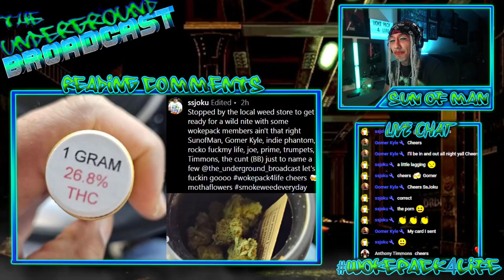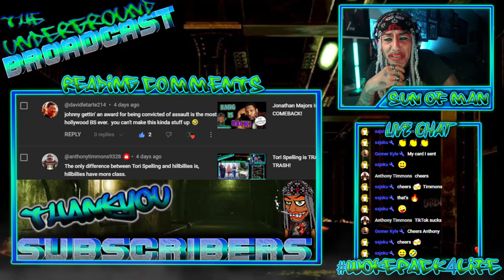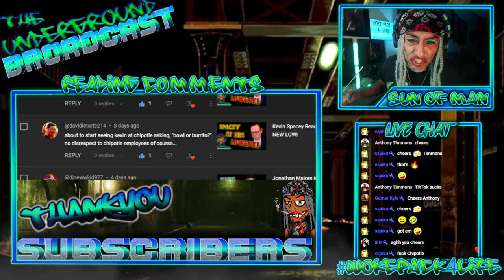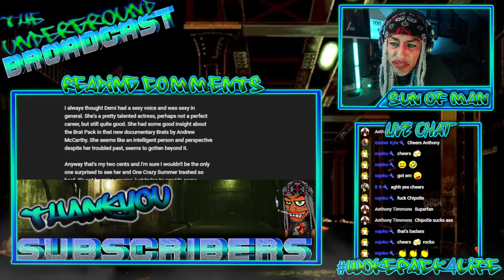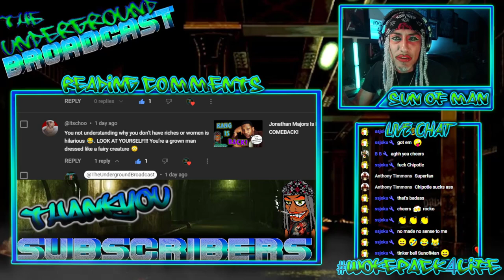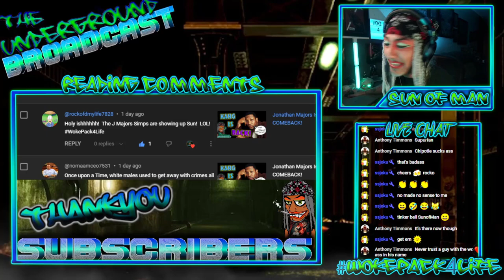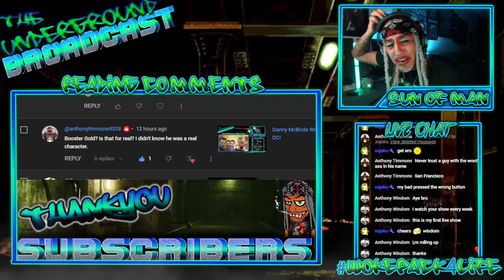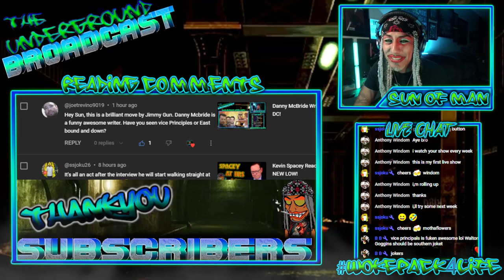The Underground Broadcast - Reading YouTube Comments 06/21/24